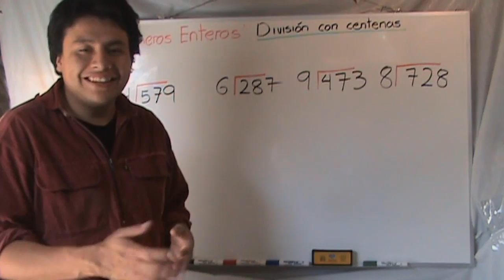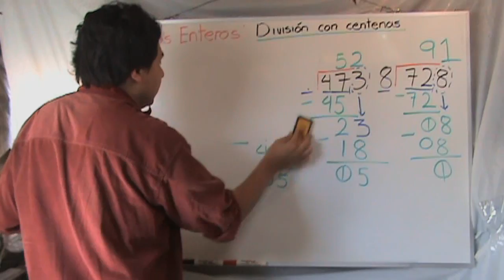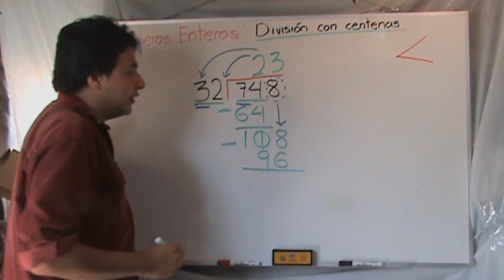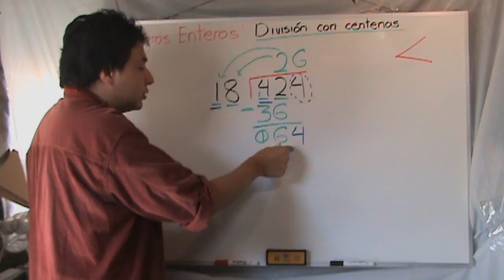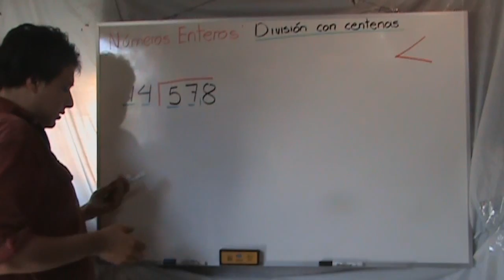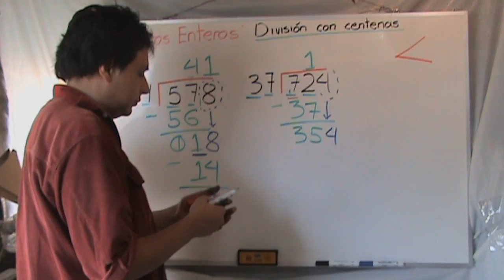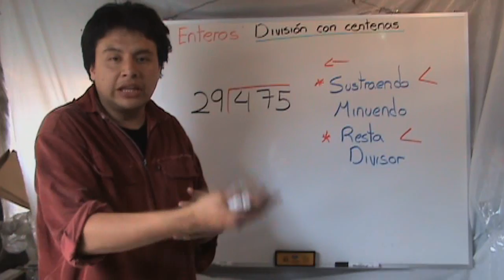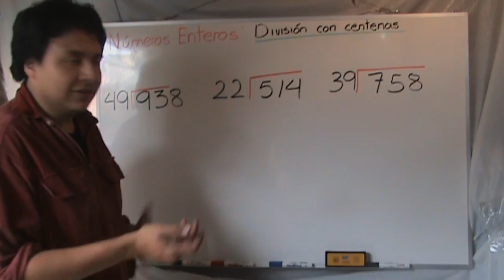051 División de Centenas III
Este es el último videotutorial relaciona con la división de centenas. Después de este video, podremos realizar divisiones de números más grandes

Contenido del Videotutorial

División de Centenas, Decenas y Unidades
División de Números Enteros de tres cifras (Del 100 al 1000)
División de Números de 3 cifras entre números de dos cifras